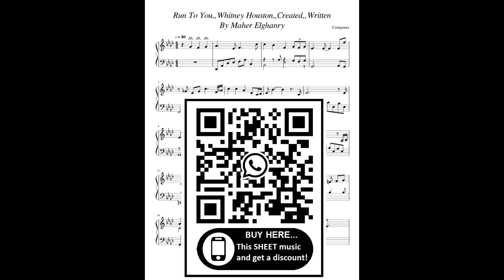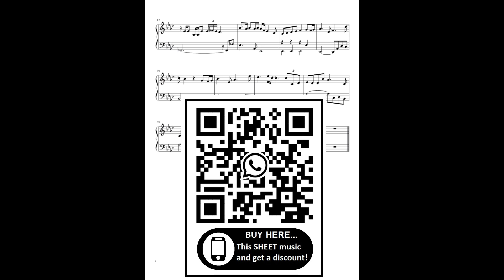Whitney Houston-Run To You (Piano Cover) + SHEET Partitura Intermediary